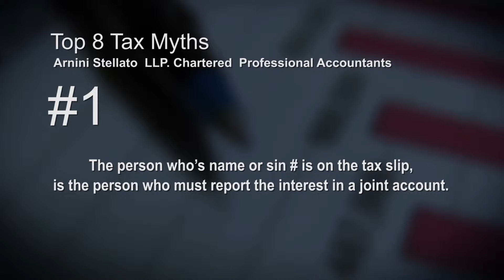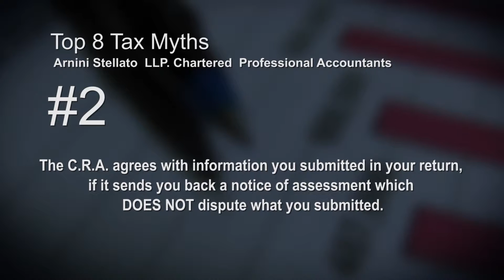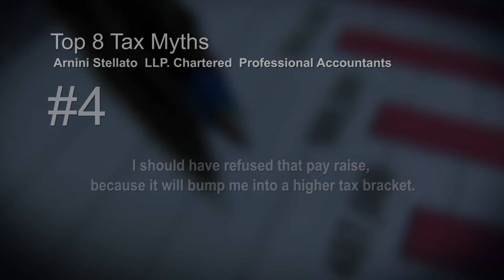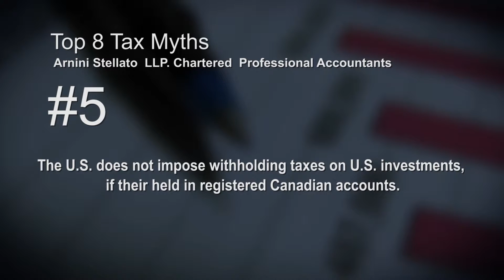Common Tax Myths with Gerry Arnini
Gerry Arnini of Arnini Stellato, LLP Chartered Professional Accounts, shares myths about taxes that mislead Canadians.